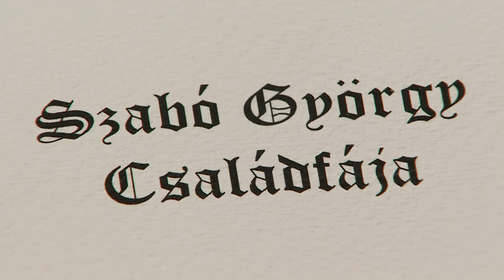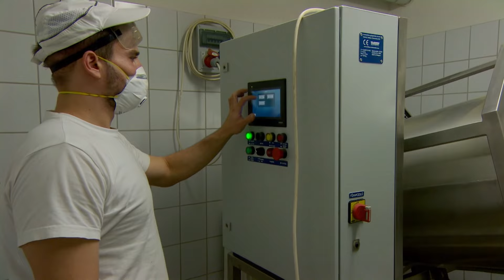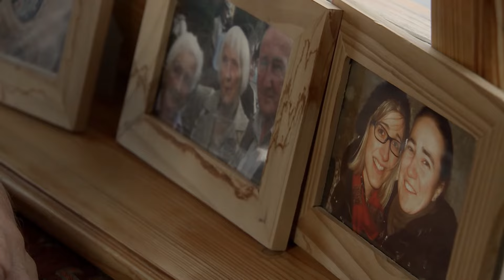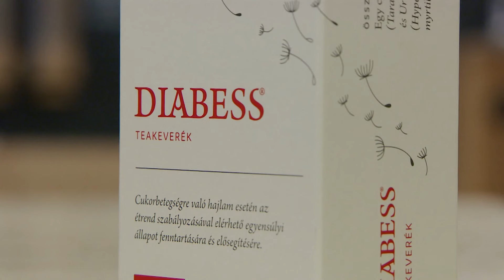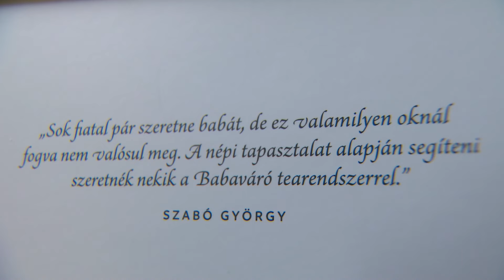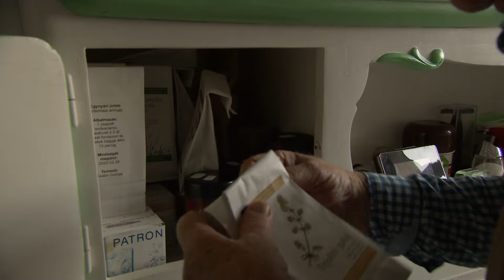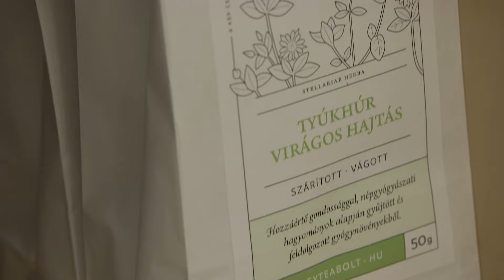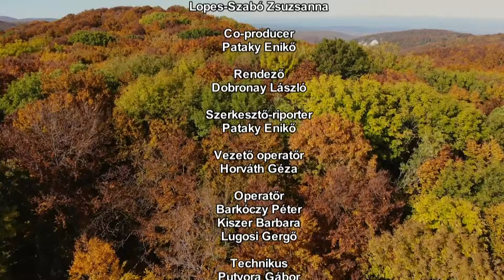Szívvel lélekkel - portrédokumentumfilm Szabó György füvesemberről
Hálás és nagyon boldog vagyok, hogy megmaradhat a bükki füvesemberről, Szabó Györgyről egy olyan személyes dokumentum, amelyben ő maga fejti ki meggyőződéseit, mozgatórugóit, és beavat bennünket abba, hogy miért fontos a jövőnk szempontjából ez az ősi tudás, amelyet a gyógynövények rejtenek. Fontos ezt megőriznünk, megélnünk és továbbadnunk.

Hálás vagyok, hogy alkotóként kulturális missziót teljesíthettem, a klasszikus nyugati orvoslás perspektíváit kiszélesítve, saját teremtő képességeinkre fókuszálva. Gyuri bácsi szellemi örökségét közvetíthetem mindazok számára, akik befogadóak az általa képviselt szellemi útmutatásokra.